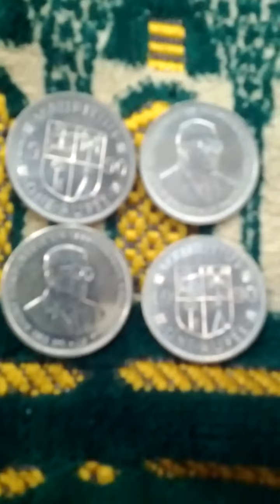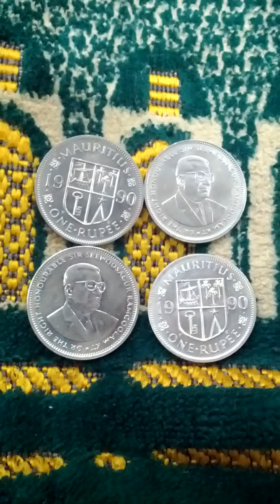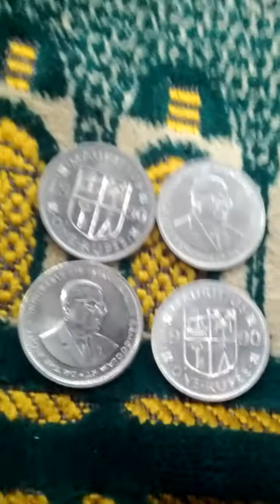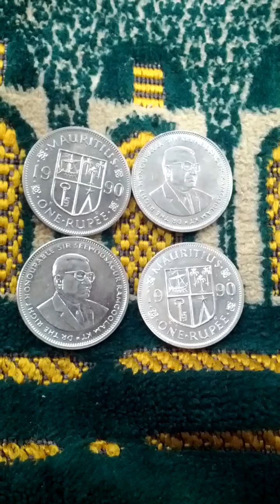Lots of Mauritius Island 1 Rupee 1990(AH 1412) Coins-02. Not to getting easy!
Sun 14th Jun 2020(AH 1441 Shawwal).
These are lots of Mauritius Island 1 Rupee 1990(AH 1412) Coins.
And this is a part of Seoul Metro No 3 Line from Mu Ak Jae(325) to Dong Nim Mun(326).